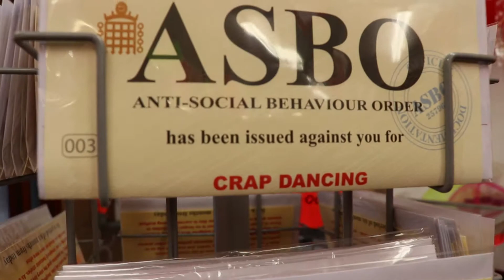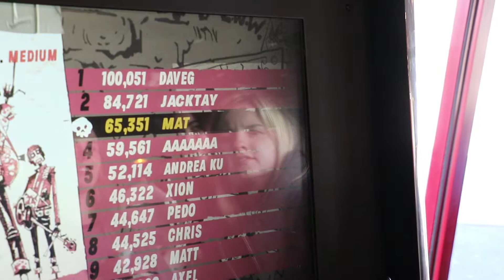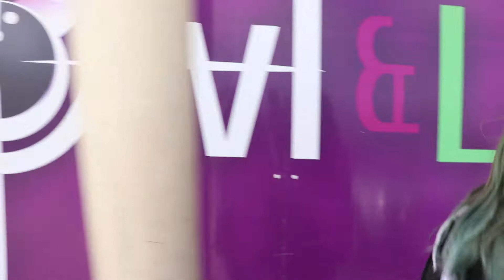Pontins III: Death In The Family Day 2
Pontins goes in to the city. What will they find?